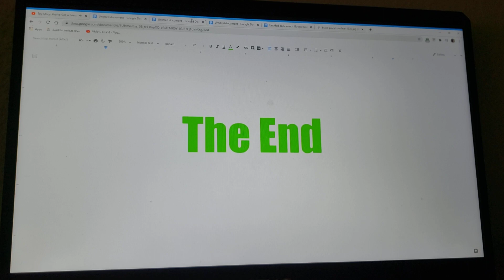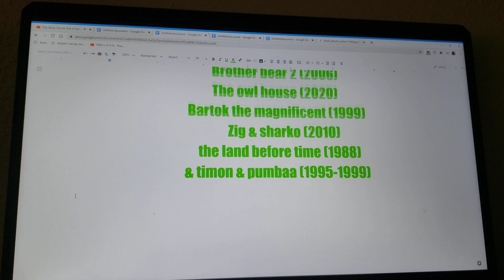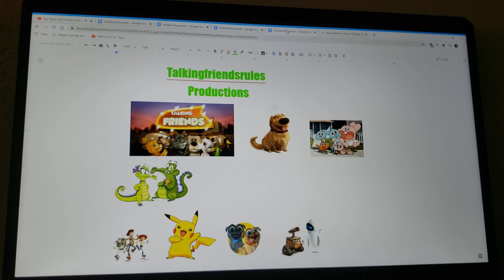Cartoon Story (TFR Style) Part 23 End Credits